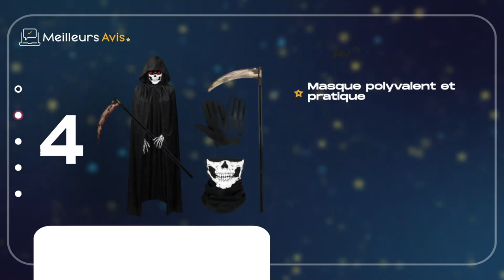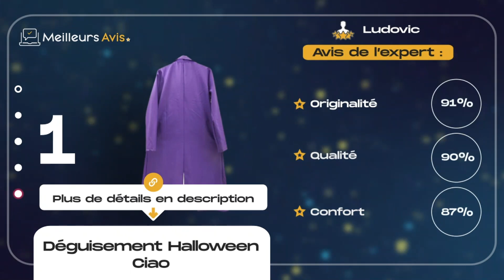⭐️ MEILLEUR DÉGUISEMENT HALLOWEEN - Comparatif 2024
⭐️ Déguisement Halloween Ciao
⭐️ Déguisement Halloween Amycute
⭐️ Déguisement Halloween Myir Jun
⭐️ Déguisement Halloween O-Kinee
⭐️ Déguisement Halloween Proumhang